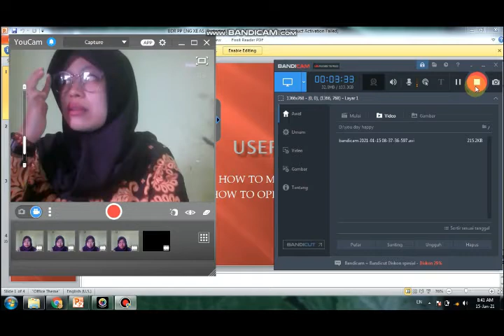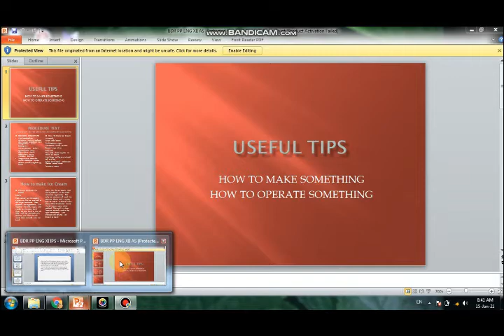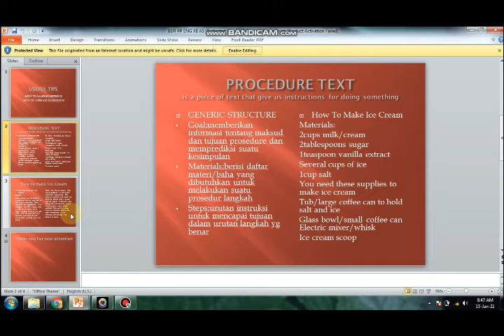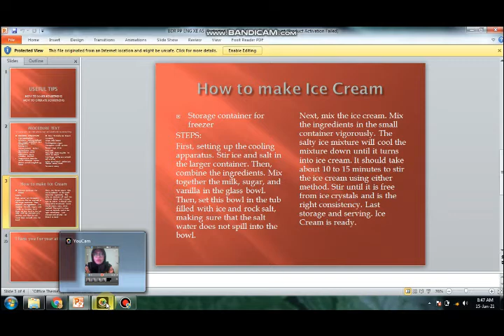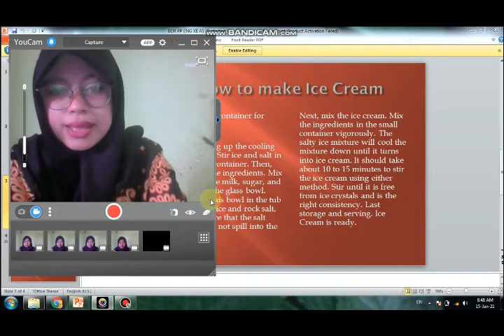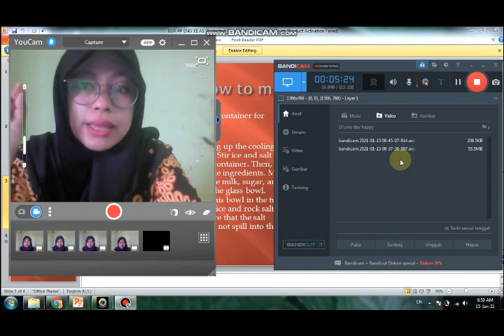bahasa inggris kelas xii 15 januari 2021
anah rohanah, S.Pd.